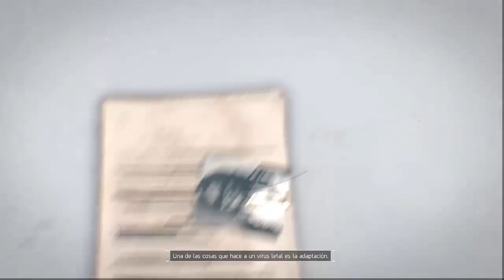La Virologa pesada - The Division Campaña #3 - kkoch04